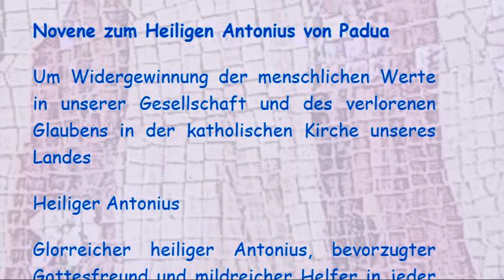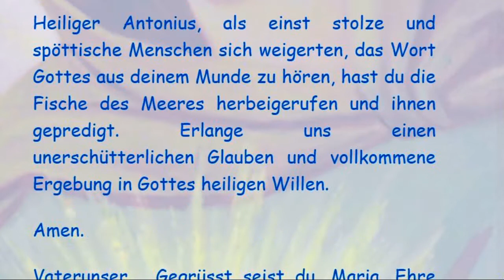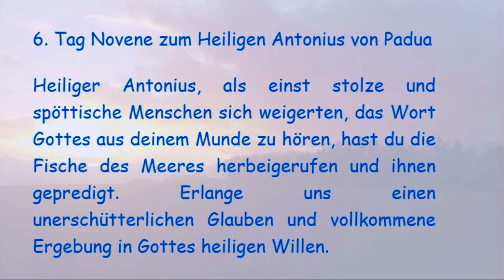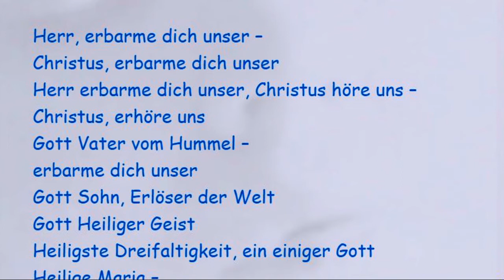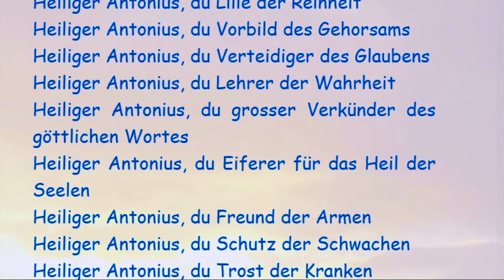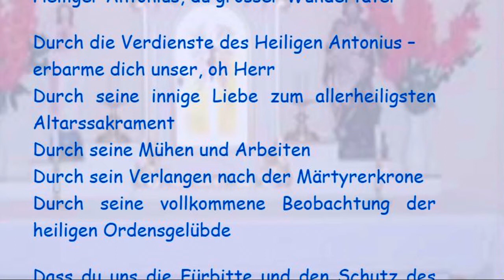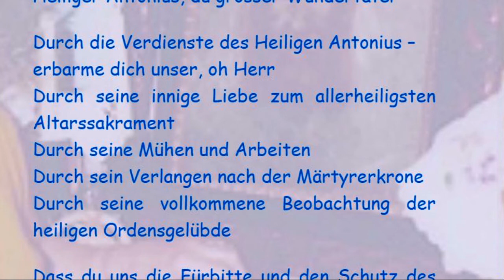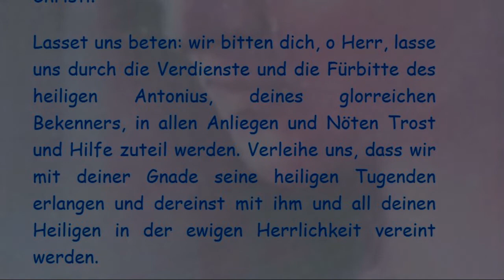6. Tag Novene zum Heiligen Antonius von Padua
Novene zum Heiligen Antonius von Padua

6. Tag Novene zum Heiligen Antonius von Padua

Heiliger Antonius, als einst stolze und spöttische Menschen sich weigerten, das Wort Gottes aus deinem Munde zu hören, hast du die Fische des Meeres herbeigerufen und ihnen gepredigt. Erlange uns einen unerschütterlichen Glauben und vollkommene Ergebung in Gottes heiligen Willen.

Amen.

Vaterunser…, Gegrüsst seist du, Maria, Ehre sei…

Antonius-Litanei